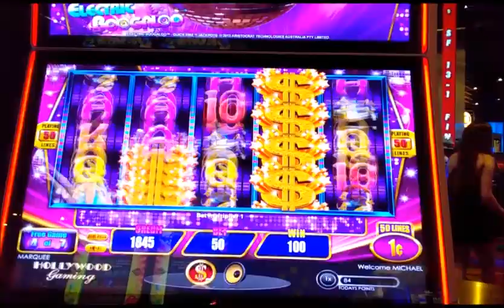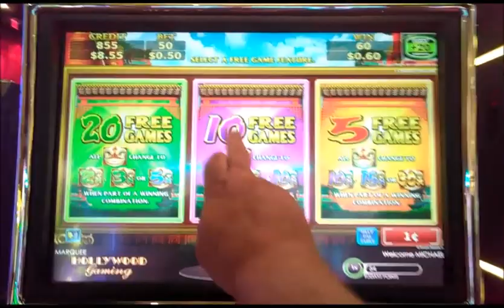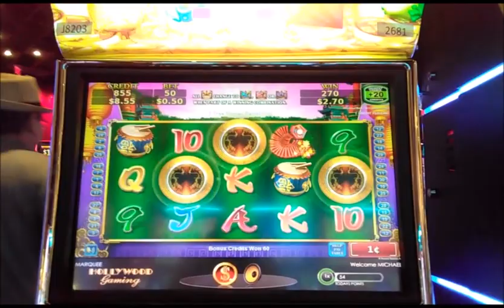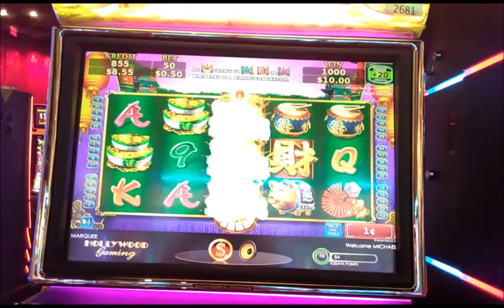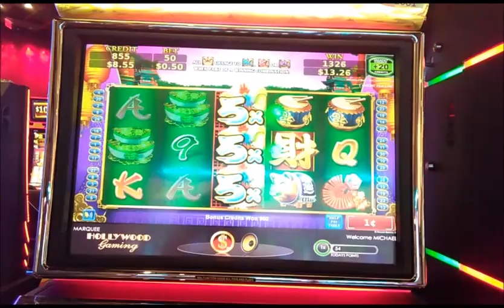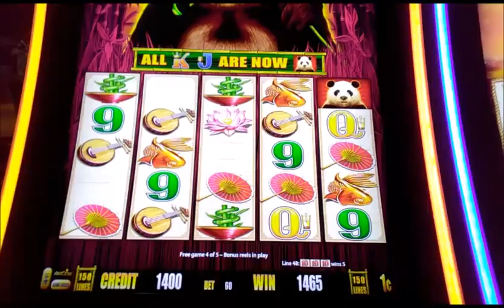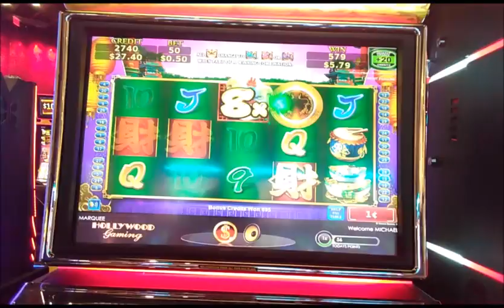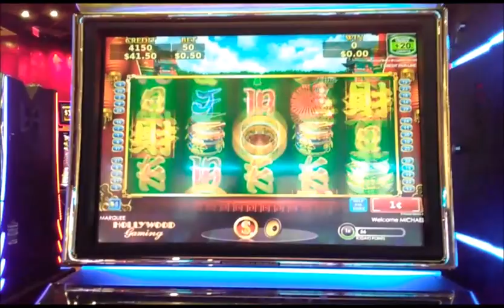An afternoon at HollyWood Casino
Just what it says a fun Afternoon @ Hollywood casino San Diego